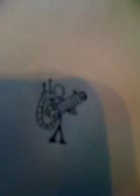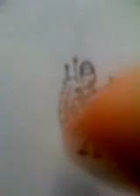how to draw a stick figure with a minigun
ever thought of this?